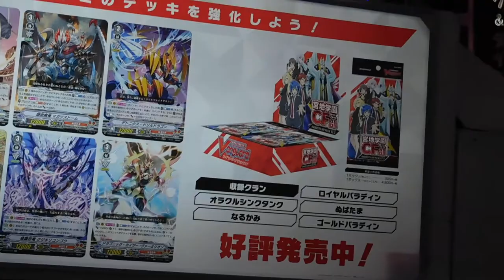クリスマス2018青の洞窟 SHIBUYAイルミネーション20181230渋谷公園通りDSCN2489